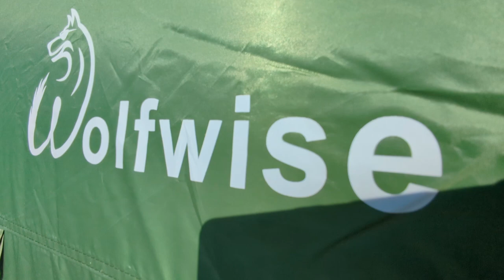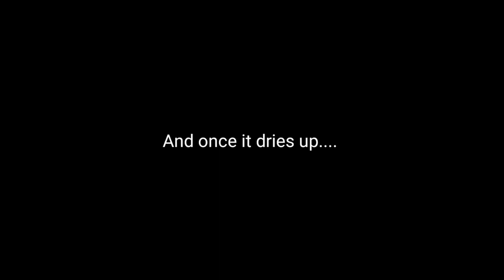S1E16 VAN Camping. Barry goes Swinging, Panty Swimming and secret camping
In this episode... Barry goes Swinging, mark dips in the sea in his pants, Emma takes a shower, and secret locations.

washing and poo
PORTABLE SHOWER AND FOLDABLE BUCKET KIT
We found this to be better than the combo kits… the rechargeable shower seems to be better quality and we think will last us longer than most.
USB rechargeable portable shower

WOLFWISE RAPID POP UP SHOWER / TOILET TENT

PITS AND BITS WATERLESS SHOWER (the kit with the useless flannel is no longer available)

Bivvy Loo Collapsible Toilet - takes no space, great for those emergencies.

Keeping warm
POP-UP FIRE PIT - We have been very pleasantly surprised and will now always have this in the van. Ours doesn't have the heat shield to protect the ground.
Without heat shield
With heat shield
With heat shield and grill

BLUETOOTH HEADPHONE AND TORCH BEANIE HAT
Emma loves this

Vango Double Heated sleeping bag duvet

Van gadgets and helpful things
(solar panels keep going out of stock and then price hikes... Use my link, but don't buy unless less than £150)
FOLDING SOLAR PANEL - 160w
Excellent, this one will go no higher than 9 amps (10 amp controller box), so suitable for cigarette lighter socket charging (seek professional advice). Also avoids height barrier problems. See our review and 'how to' video.
FOLDING SOLAR PANEL - 110W
FOLDING SOLAR PANEL  - 300w
SOLAR TO CIGARETTE SOCKET ADAPTER
I had to order this from the US but it only took a few days.
Amazon.com: SinLoon 6.5ft Cigarette Lighter Male to XT60 Female,Cigarette Lighter Cable,for Car Inverter Tire Inflator Air Pump.(Female) : Automotive

COMBO TRACTION MATS AND LEVELLING BLOCKS - ESCAPE THE MUD AND SAVE SPACE

6 Heavy Duty Magnetic Hooks

Suction Hooks

dog stuff
this really is the best you can get. All crew members highly recommend. Still working perfectly after they have been swimming.

Dog Car Seat Cover / General seat protection
HIGHLY RECOMMENDED

Headrest Lead for Dogs

Crewman Ollie
(not for sale but generally excellent)

Coffee and cooking
Bellman Expresso / Steamer
Sage milk jug with temperature guage
Cheaper milk jug option (untested by crew)